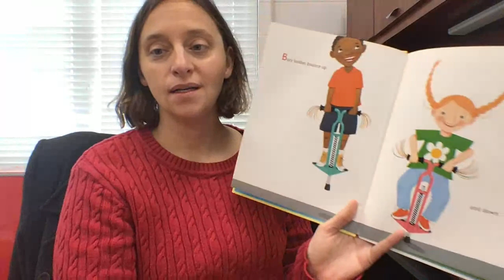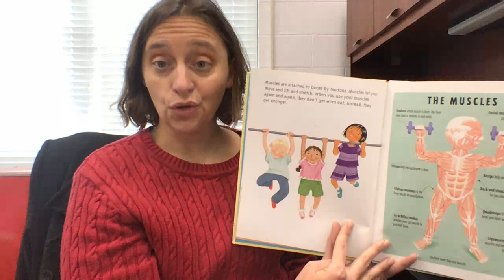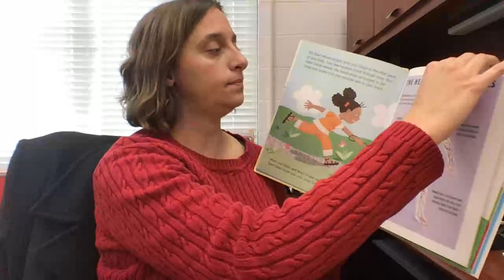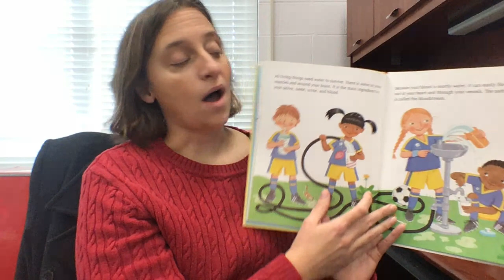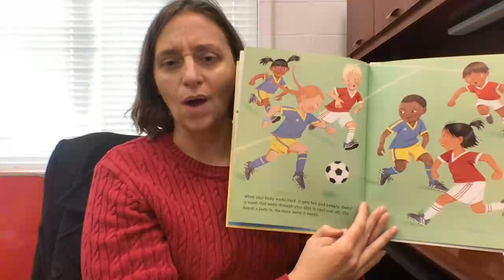The Busy Body Book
Our bodies are very busy and do a lot of different things. Being active and drinking plenty of water are things you can do to help your body stay healthy.